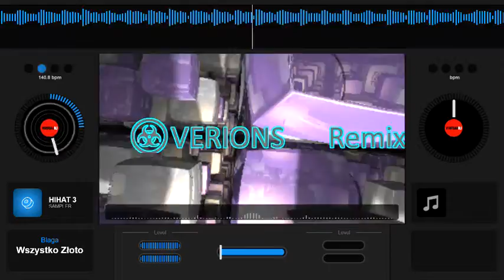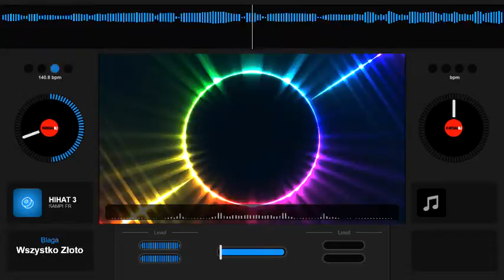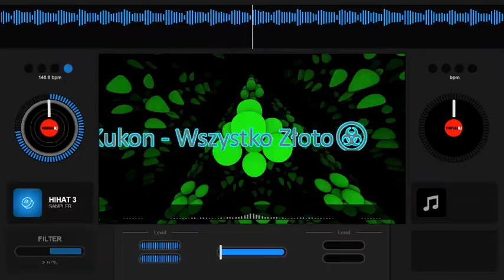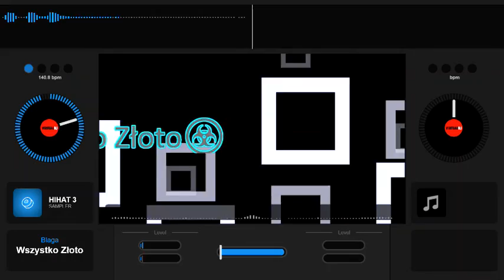☣️VERIONS Remix Blaga ft Kukon - Wszystko Złoto☣️